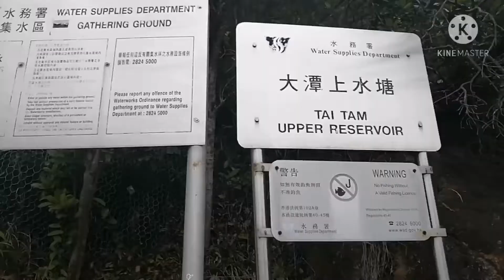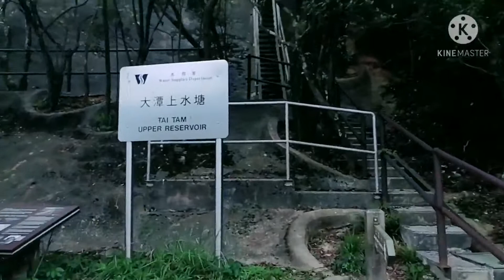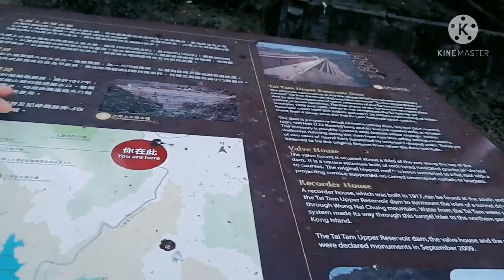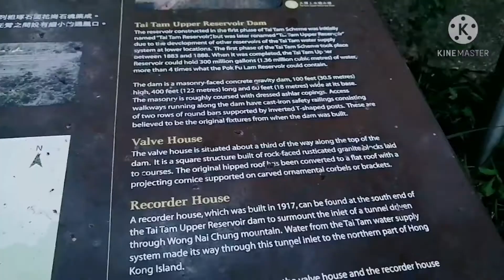HIKE YOUR OWN RISK SUPER HANGIN LILIPARIN KA SA KAGUBATAN😀😀😀😀 TAITAM RESERVOIR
FROM QUARRY BAY STARTING POINT TO MT PARKER GOING DOWN TO MT. BUTLER TO TAITAM UPPER DAM EXIT TO MAIN ROAD
HIKING ADVENTURES HONGKONG SHEK O#STANLEY#TAITAMDAM#LEISURE